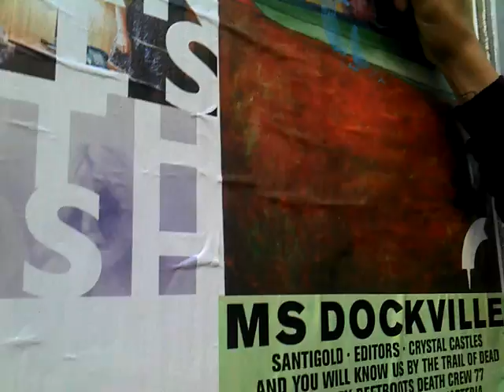Dockville 2011 - Fast Art vermaggelt ein Poster supertoll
Wenn Arturrrro durch die Gegend läuft mit Stift, dann er malt immer alles an.